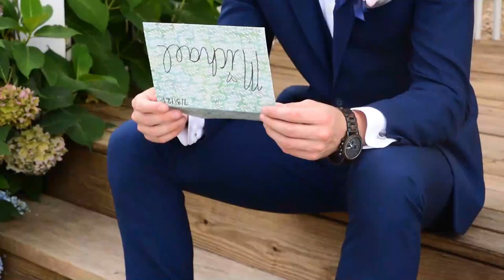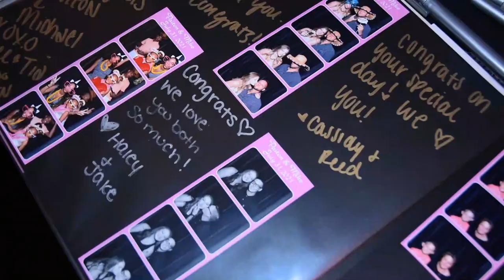Paiton & Michael Hardy Wedding